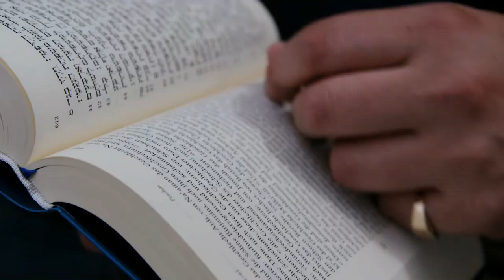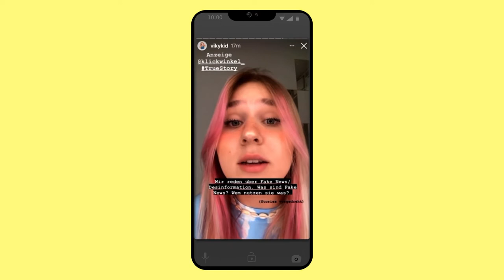Mesh Collective Showreel 2022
MESH Collective vermittelt gesellschaftspolitische Bildung dort, wo Zugänge fehlen.

Wir ermutigen junge Menschen sich einzumischen, bieten Orientierung und ermächtigen sie durch Wissen oder neue Perspektiven. Wir schlagen die Brücke zwischen Wissenschaft, Institutionen, Entscheider:innen und junger Zivilgesellschaft. [...].

MESH Collective übernimmt Verantwortung: Nachhaltigkeit, Gleichberechtigung, Zivilcourage, Inklusion und Gemeinschaftlichkeit vertreten wir in all unseren Inhalten und täglichem Miteinander. Mit journalistischer Expertise und weitreichendem Expert:innen Netzwerk, treiben wir Gesellschaftsthemen im Netz mit unseren Partner:innen verantwortungsvoll voran.

MESH Collective, Agentur für gesellschaftlichen Wandel, gehört zur We Are Era GmbH.

Impressum:

we are era GmbH
Kalckreuthstraße 1-2
10777 Berlin

MESH Collective ist eine Marke
der We Are Era GmbH (Teil der RTL Group)

Management:
‍Tobias Schiwek
Nancy Julius
Christoph von Schwerin